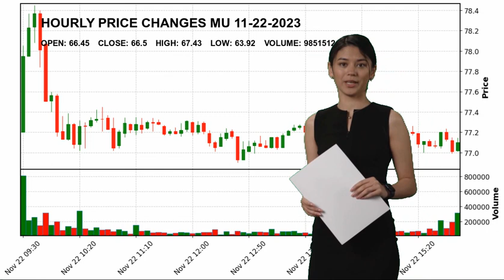Micron Technology, Inc. MU Stock Price Analysis Today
Micron Technology, Inc. MU Today.
November 22 Micron Technology, Inc. Hourly Price Changes of Micron Technology, Inc., which closed yesterday at $66.5 and started the day at $66.45.
Micron Technology, Inc. reached maximum $67.43 today. And the lowest stock price was $63.92 .
Semiconductors Technology Mr. Sanjay  Mehrotra MU Micron Technology
 Inc. Micron Technology
 Inc. NASDAG Stock Price MU Price Micron Technology
 Inc. Price MU Stock Price Micron Technology